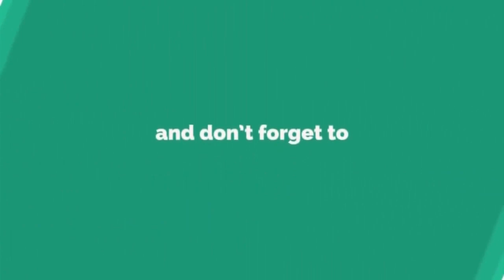todaytv.జోగుళాంబ అయిజ - మున్సిపాలిటిలో MLA అబ్రహాం పర్యటన